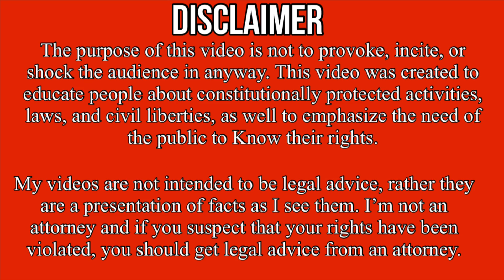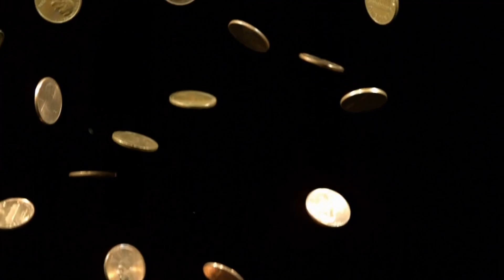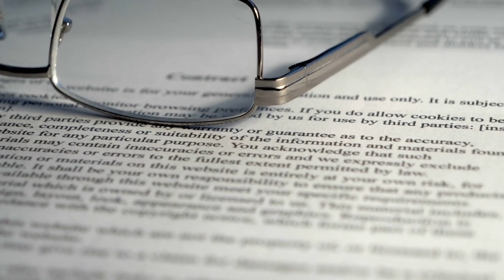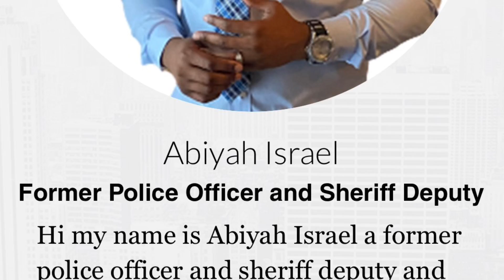$1,000,000 In Lawsuit Settlements In Milwaukee Wisconsin - Police Misconduct